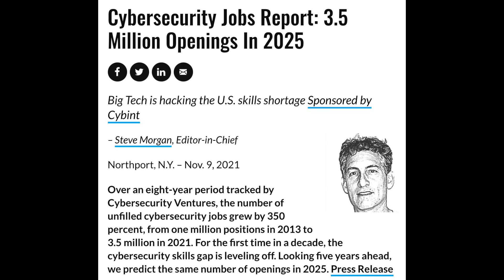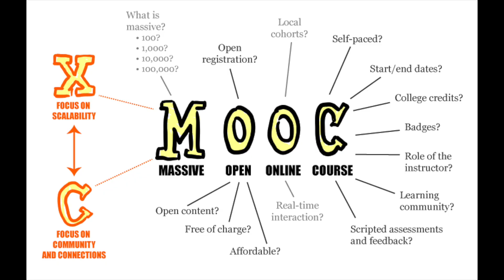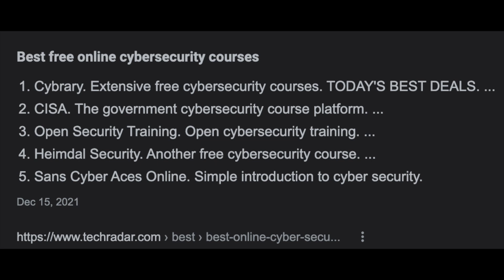How to Get a Job in Cyber Security in 2022 | How to Get a Cyber Security Job 2022 Tips & Tricks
Timestamps:
3.5 Million Cyber Security Jobs Hiring by 2025 (0:00)
Free cyber security resources/courses (0:55)
Perfecting your cyber resume (3:31)
The Job search & Interviews (5:22)
How to be the best candidate for the job (7:40)
Using LinkedIn to your advantage (8:24)
Entry level certs and Bootcamps (10:59)
Importance of networking (14:25)